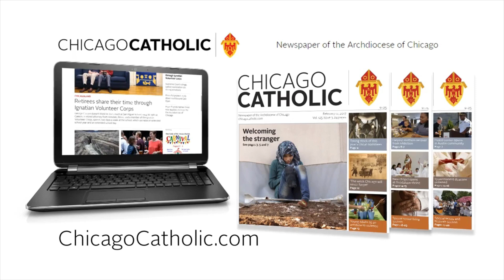Focus On The Liturgy - April 26th, 2023